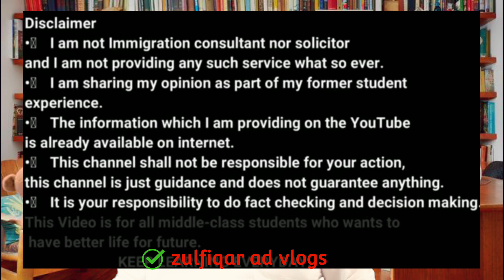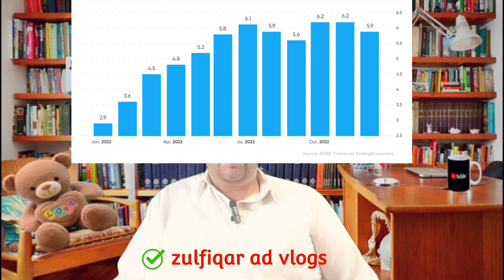France visit visa very easy 2024|france ka visa kaise apply karen|france ka visa kaise milta hai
France visit visa very easy 2024|france ka tourist visa kaise apply karen|france ka visa kaise milta hai